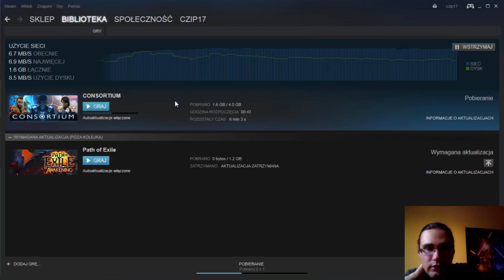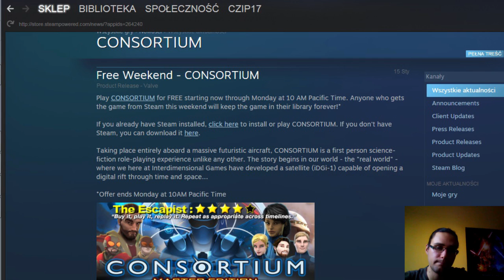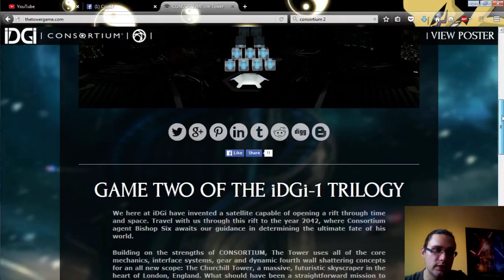CONSORTIUM The Master Edition | ZA DARMO #1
Nowa seria w podziękowaniu za wasze wsparcie dla kanału!

CONSORTIUM: The Master Edition na GOGa za darmo! Wystarczy się tam zalogować i pobrać!